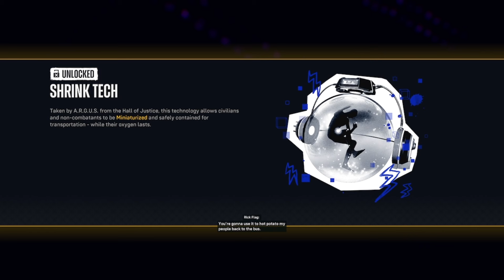SUICIDE SQUAD: KILL THE JUSTICE LEAGUE - PART ONE - WELCOME TO METROPOLIS